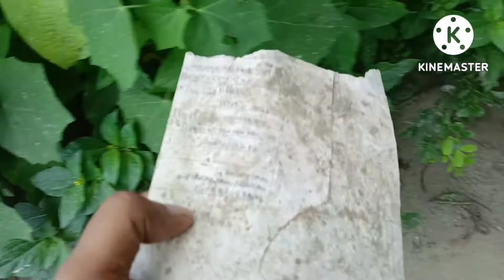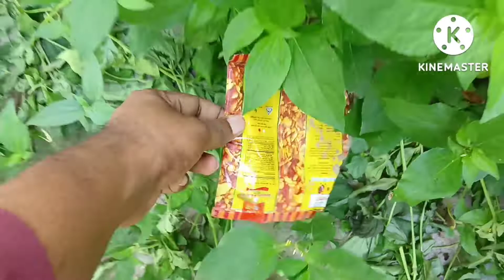Removal polluted garbage, old plastic and cigarette butts from the green nature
Welcome friends.Welcome back to my another @cleanplanet walk.Friends today is Tuesday 12 July 2022.This morning I removed polluted garbage, old plastic and cigarette butt from the green nature of our region.You know I always try to protect the beauty of green nature by removing polluted garbage from green nature.So this morning I collected polluted garbage, old plastic and cigarette butt from the green nature of our region and threw them in the dustbin.In today's video you will see the moment of removing polluted garbage, old plastic and cigarette butt from the green nature of our region.See my nature cleaning mission in the Tuesday (@cleanplanet - 12/07/2022) morning🖕.